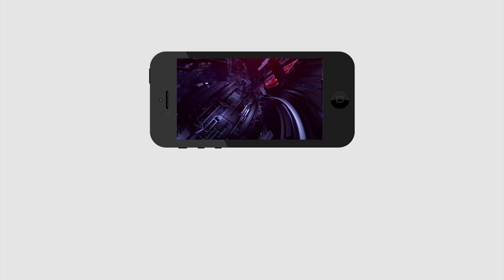AP High Court | ఏపీలో చంద్రబాబు హైకోర్టు ఎలా కట్టించరో చూశారా.. | Chandrababu Technology | PDTV News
AP High Court | Amaravati High Court Start With 2019 January 15th | Chandrababu Technology | PDTV News Updates